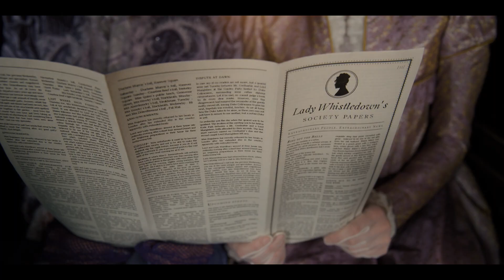mybridgertonscore | My Bridgerton Score for Spitfire Audio competition - by Milda Venckutė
Original soundtrack by Milda Venckutė composed for Spitfire Audio competition - Netflix series Bridgerton,  2022.